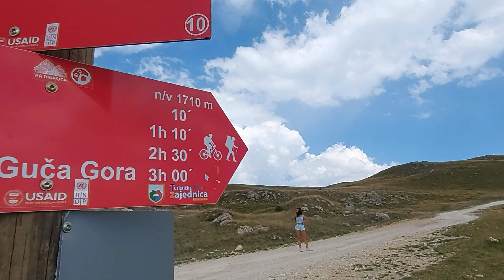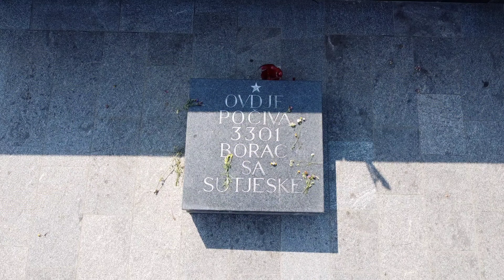ISTRAŽITE BOSNU I HERCEGOVINU SA NAMA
Naš godišnji odmor smo odlučili provesti na planinama, jezerima i posjećujući neka zanimljiva mjesta u Bosni i Hercegovini.
Odmor smo započeli na Vlašiću gdje smo snimili nekoliko kadrova sa našeg planinarenja. Uživali smo u miru i tišini koje ova planina pruža. Drugi dan smo posjetili i vodopad Ilomsku, ali taj video ćete gledati posebno. Sa Vlašića se upućujemo za Livno, ali prva stanica nam je Rimski most na rijeci Šuici za koji se smatra da je star više od 2000 godina. Na putu prema Livnu nismo naišli na divlje konje, ali nas je očarao pogled sa jednog vidikovca. U Livnu posjećujemo Duman, izvor rijeke Bistrice, koja izvire iz visoke stijene.
Iz Livna krećemo u obilazak nekoliko Hercegovačkih jezera, a prvo jezero je bilo Buško. Zatim idemo u park prirode Blidinje gdje smo uživali u najvećem planinskom jezeru, a to je Blidinjsko jezero. Poslije Blidinjskog jezera na redu nam je bilo Ramsko jezero. Popeli smo se do vidikovca gdje smo otali očarani ljepotom i raskoši Ramskog jezera. Sa svojim otocima i poluotocima svrstava se među najljepših jezera u Europi. Zadnje jezero za taj dan nam je bilo Jablaničko gdje smo i ostali dva dana kupajući se, sunačajući i ploveći čamcem. Iz Jablanice se upućujemo za Mostar, ali smo prvo morali posjetiti muzej Bitke za ranjenike na Neretvi. U Mostar stižemo prvo na Forticu gdje smo sa vidikovca posmatrali Mostar i prošetali se staklenim mostom, a onda dolazimo i do Starog mosta, koji je jedan od zaštitnih znakova BiH. Iz Mostara se spuštamo do Bunskog kanala, na mjesto gdje se grle Buna i Neretva. Sa tog mjesta, preko Nevesinja i Gacka stižemo do prvog umjetnog jezera u BiH, a to je jezero Klinje. Sa jezera ulazimo u Nacionalni park Sutjeska gdje smo posjetili spomenik narodnooslobodilačke borbe na Sutjesci. Dvije simetrične kamene gromade visine 19m i širine 25m oduzimaju dah i perfektno se uklapaju u samu prirodnu okolinu.
Zadnja stanica za posjetiti su bile Pješčane piramide u blizini Foče koje su prirodan fenomen nastao ispiranjem, sušenjem, smrzavanjem i otpuhivanjem  tla. Svoje putovanje završavamo u selu Umoljani gdje smo noćili i uživali u prilijepom planinskom krajoliku. Sutradan smo išli u istraživanje Sarajeva, a za više detalja zapratite nas na instagramu :

P.S. Na ovom putovanju je bilo predviđeno da povedemo i Reu, našeg psa, ali zbog njene povrede noge nažalost to nismo mogli.

Ukoliko imate neka pitanja u vezi putovanja, lokacije, smještaja slobodno nam pišite u komentar ili putem e-mail-a.